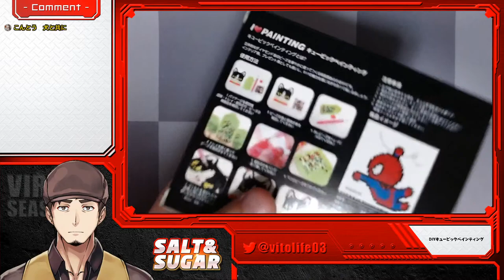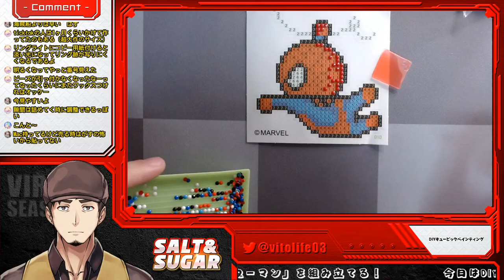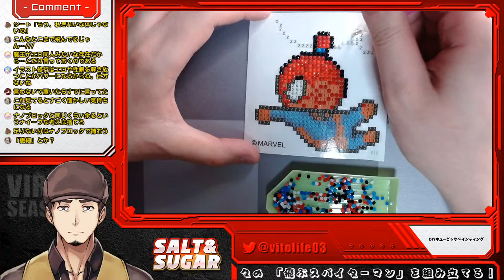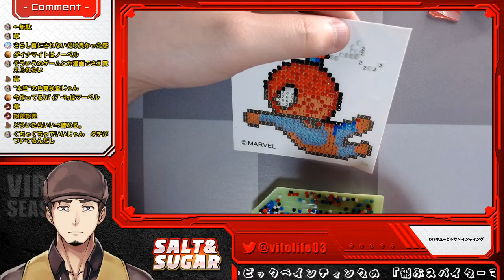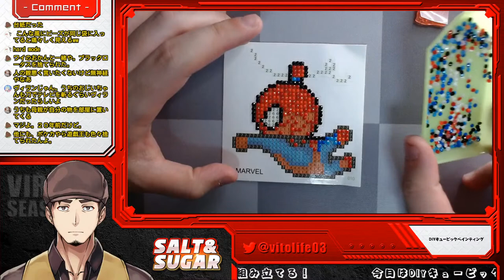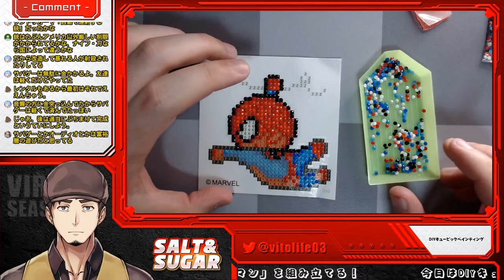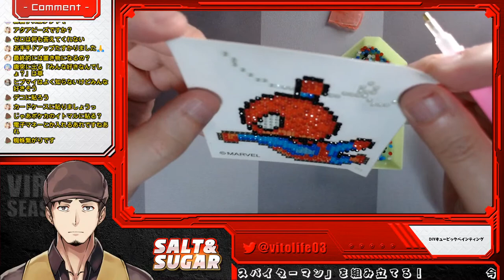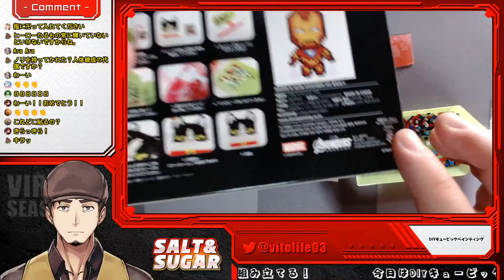【CUBIC PAINTING】スパイダーマンのステッカー作る【DIYキュービック】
番号に合わせてビーズを貼り付けていくだけでステッカーが完成するらしい！？